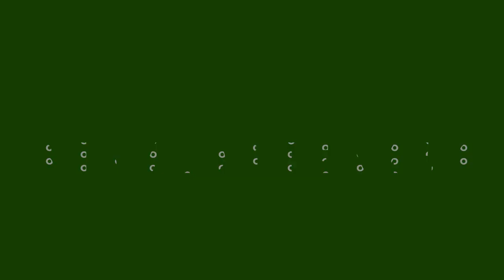Burley High School Senior Tribute '20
Burley High School News/Vlog Class Seniors Tribute